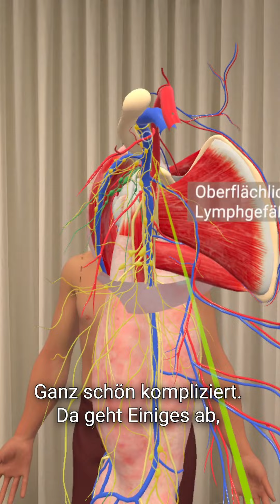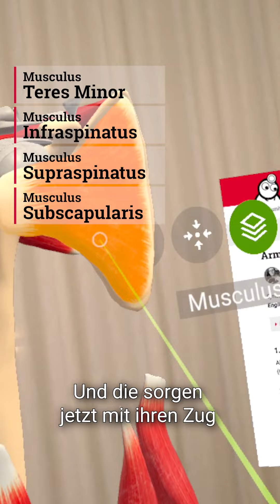Corpus StudyBuddy: Die Rotatorenmanschette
Corpus StudyBuddy - Mit unserer Mixed-Reality-App lernen: Heute die wichtige Rolle der 4 Muskeln der Rotatorenmanschette & warum die Schulter auskugeln kann.